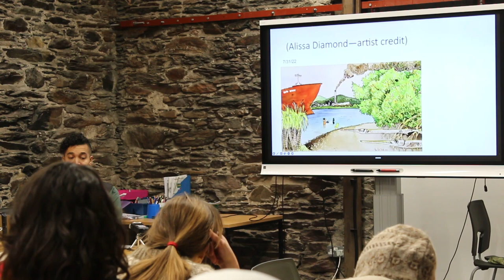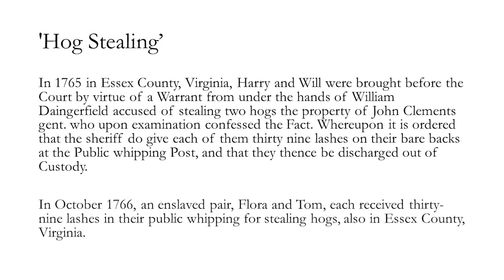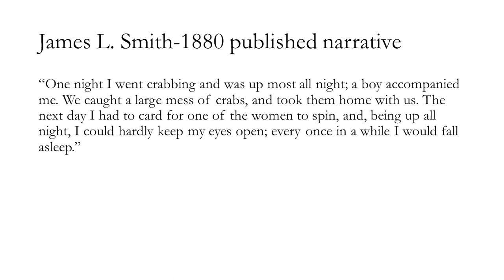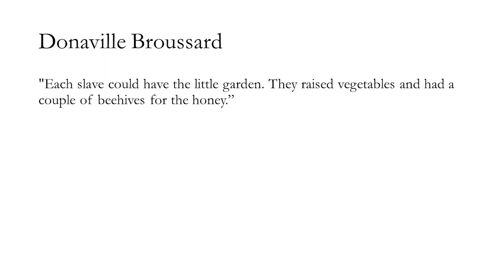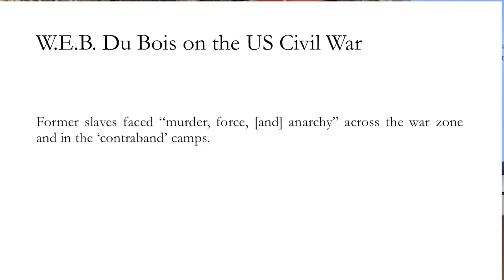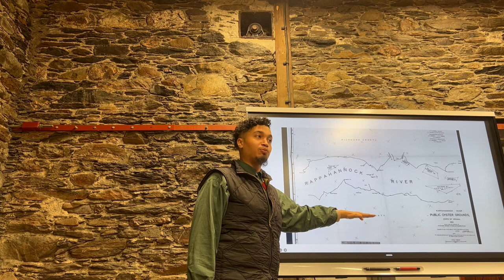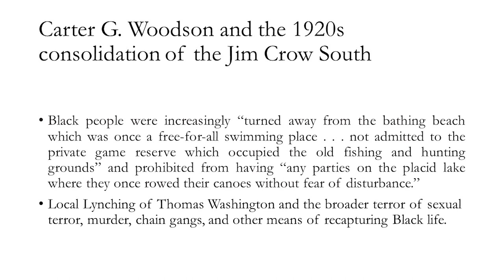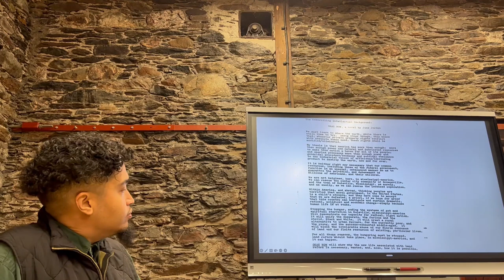JT Roane - Plot: On Black Spatial Insurgency (MCA, Cumbria, UK)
JT Roane talks about the notion of the 'plot' in relation to the histories of Black people in the USA and the spaces they have inhabited and created. This was the keynote talk at the Masters in Commons Administration (MCA) taster course in Blencathra, Cumbria, January 2023.

For more information about the MCA, visit the Institute for Commoning